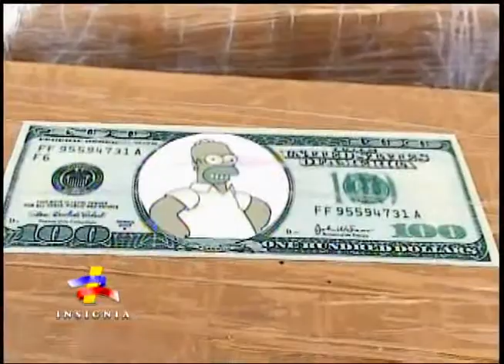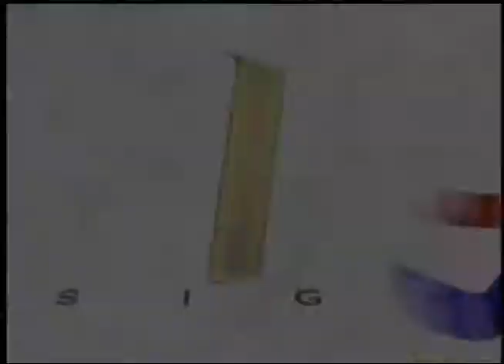HOMERO SIMPSON, MARQUILLA DE NÁRCOTICOS INCAUTADOS A LAS FARC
LA IMAGEN DEL POPULAR PERSONAJE DE LA TELEVISIÓN FUE USADA PARA MARCAR CADA UNO DE LOS MIL 398 KILOS INCAUTADOS A LA GUERRILLA EN EL PACÍFICO